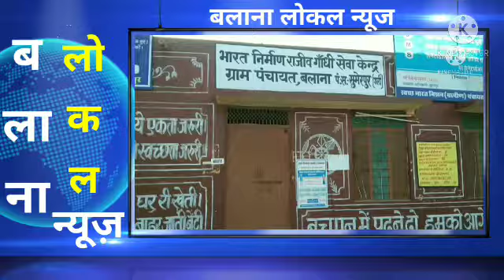Balana Local News # बलाना लोकल न्यूज #8/5/2021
बलाना लोकल न्यूज
बलाना सुमेरपुर पाली